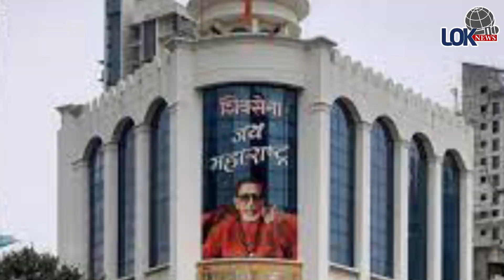केदार दिघे यांच, उद्धवजी पुन्हा मुख्यमंत्री होण्यासाठी, साई चरणी साकडं.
शिवसेना जिल्हा प्रमुख केदार दिघे यांच, उद्धवजी पुन्हा मुख्यमंत्री होण्यासाठी, साई चरणी साकडं. .